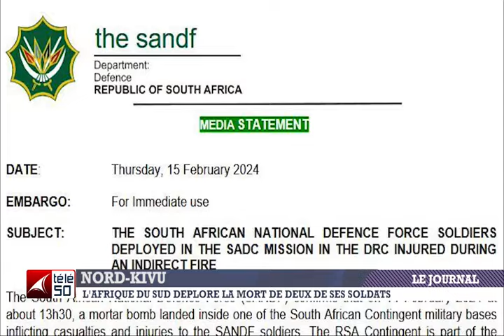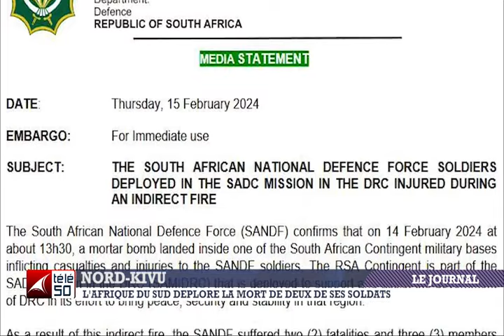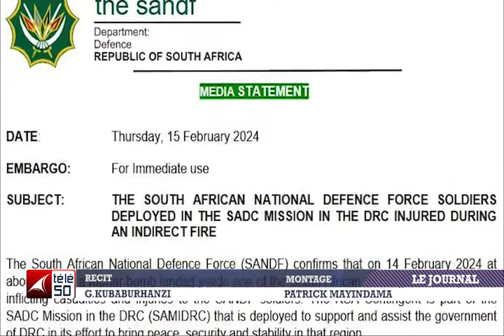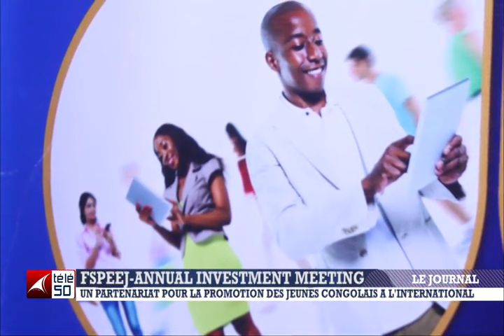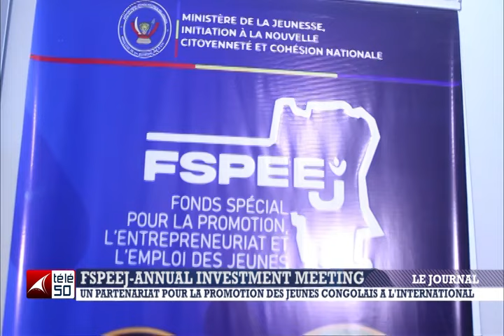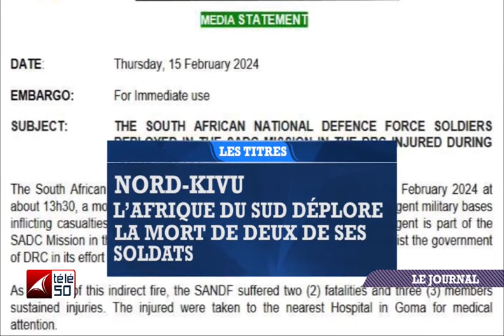JOURNAL TELEVISE DE 19H DU JEUDI 15 FEVRIER 2024